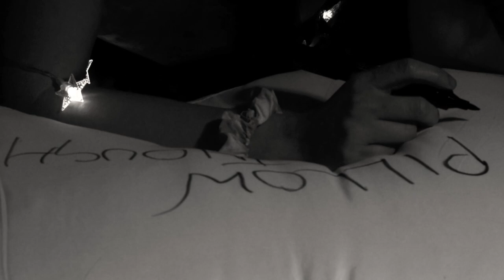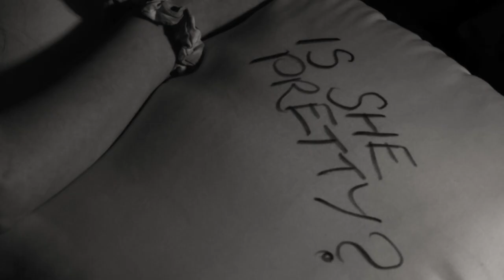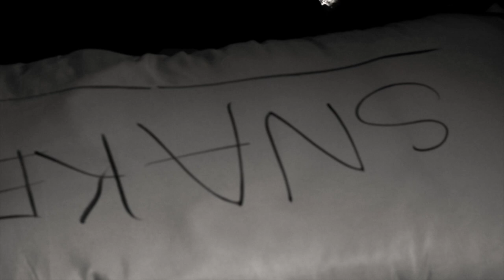Pools Corner - Pillow Thoughts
DEBUT SINGLE FROM POOLS CORNER!

This is the music video for the first release from R&B duo, Pools Corner.